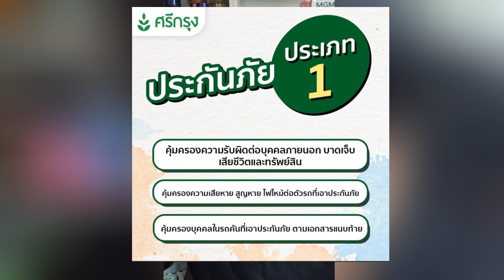ประกันชั้น 1 คุ้มครองอะไรบ้าง และไม่คุ้มครองอะไรบ้าง